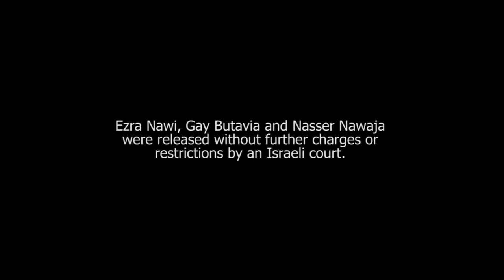Lea Tsemel on the persecutions of human rights defenders in Israel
On January 21 the Israeli police arrested Ezra Nawi, a prominent Israeli human rights activist. He was arrested following an TV news show that depicted inciting work made about him by extremist settlers.
Police questioned Nawi on suspicion of conspiracy in attempted murder as well as several other offenses, including accessory to manslaughter and passing information to a foreign agent.
Two weeks after Nawi's arrest, the police arrested Guy Butavia, another prominent human rights activists and Nasser Nawaja, a field worker of B'tselem, an Israeli human rights organization.
The three were released by a court without bail and without restrictions, claiming the accusations brought forward by the police were baseless.
Lea Tsemel, a human rights lawyer claims the arrests are part of a political campaign aimed at Israeli dissidents.